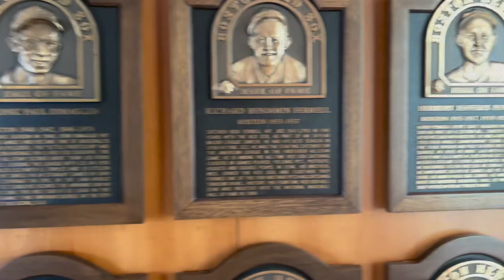GP VLOG| A Weekend at Fenway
OUR NEW PODCAST! inside The Sox Presented By Grandstand Productions!
Youtube every Red Sox win, The crew Picks their Player of the game you can follow along here!